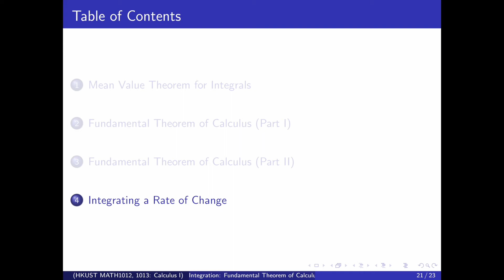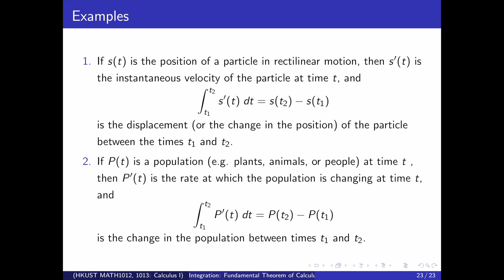Lecture 42: Fundamental Theorem of Calculus (Part 4)